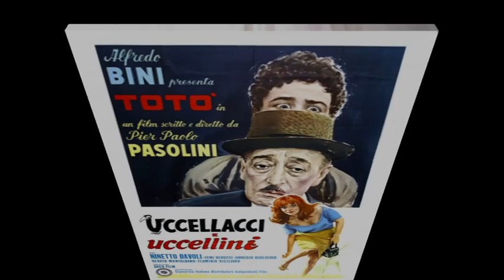CENTENARIO DELLA NASCITA DI P P PASOLINI Di TONINO PINTO